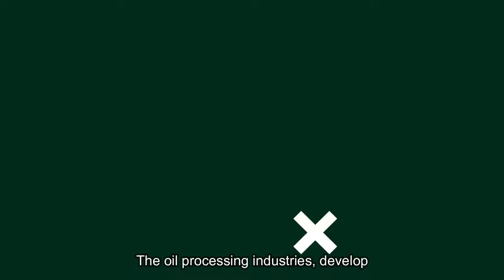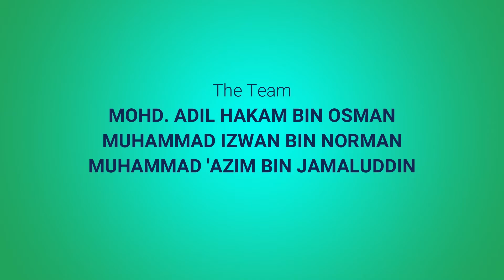The Edible Oil Refining Process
Edible oil, Refining, Contaminant, Mycotoxin, Pesticide, Gossypol